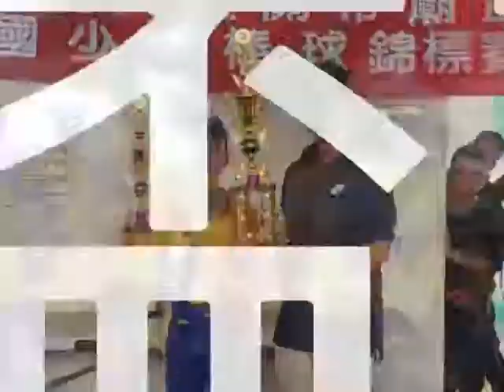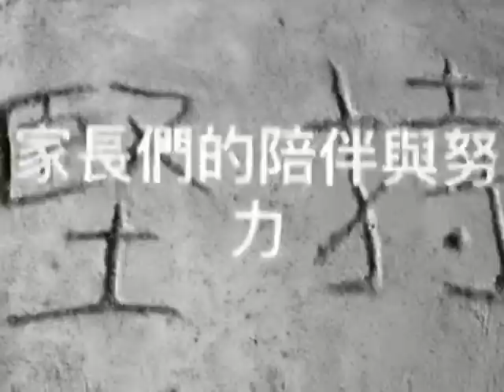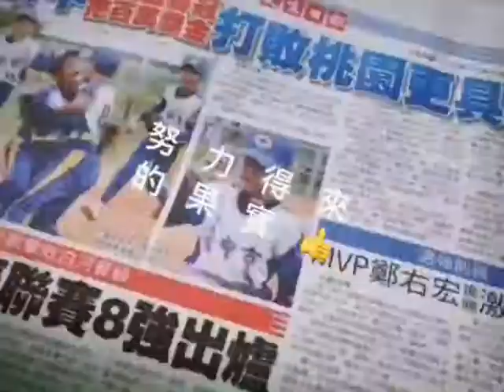忠孝國小棒球隊第76屆畢業生特輯